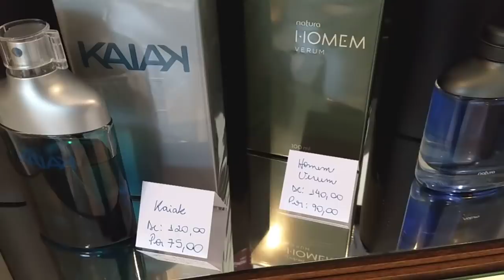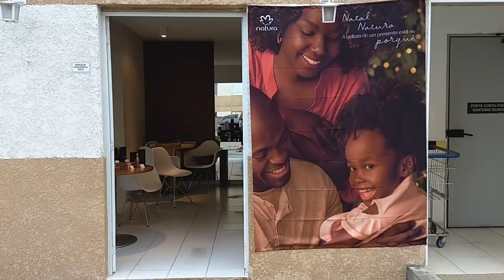Meu Bazar de Natal!